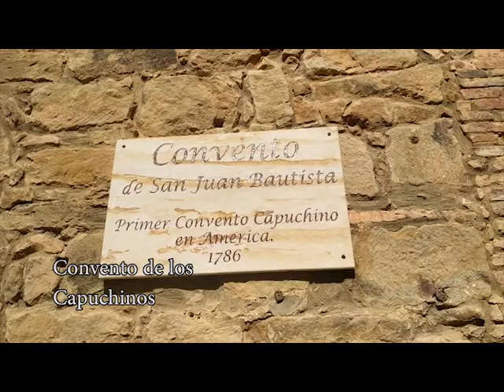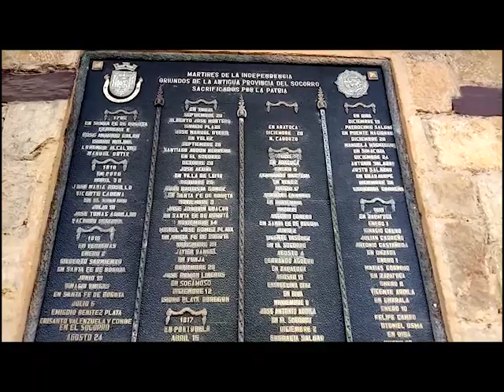Conociendo mi entorno - El Socorro (Santander)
Vídeo para la asignatura Geografía Turística
Por: Sofía Badillo